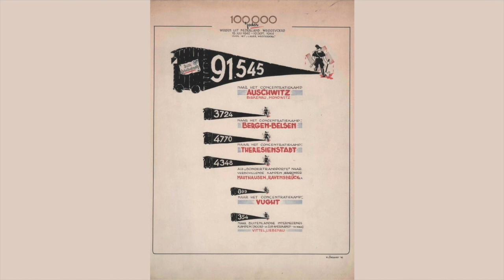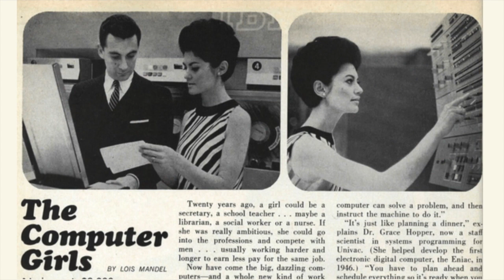Historical Fiction Author Chats ... starring Kim van Alkemade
COUNTING LOST STARS

1960, New York City: College student Rita Klein is a pioneering woman in the new field of computer programming—until she unexpectedly becomes pregnant. At the Hudson Home for Unwed Mothers, social workers pressure her into surrendering her baby for adoption. Rita is struggling to get on with her life when she meets Jacob Nassy, a charming yet troubled man from the Netherlands who is traumatized by his childhood experience of being separated from his mother during the Holocaust. When Rita learns that Hitler’s Final Solution was organized using Hollerith punch-card computers, she sets out to find the answers that will help Jacob heal.

1941, The Hague: Cornelia Vogel is working as a punch-card operator at the Ministry of Information when a census of Holland’s population is ordered by the Germans. After the Ministry acquires a Hollerith computer made in America, Cornelia is tasked with translating its instructions from English into Dutch. She seeks help from her fascinating Jewish neighbor, Leah Blom, an unconventional young woman whose mother was born in New York. When Cornelia learns the census is being used to persecute Holland’s Jews, she risks everything to help Leah escape.

After Rita uncovers a connection between Cornelia Vogel and Jacob’s mother, long-buried secrets come to light. Will shocking revelations tear them apart, or will learning the truth about the past enable Rita and Jacob to face the future together?